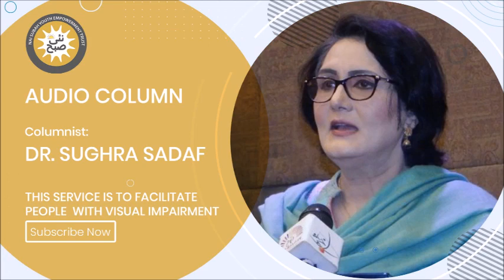Audio Column | Christmas Ke Rang Mohabto Ke Sang | Doctor Sughra Sadaf | Nai Subah